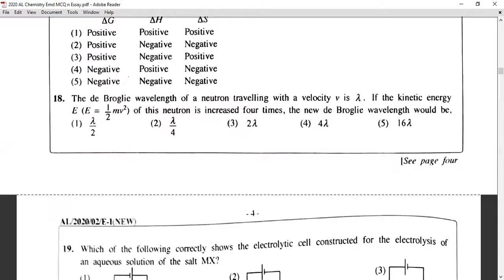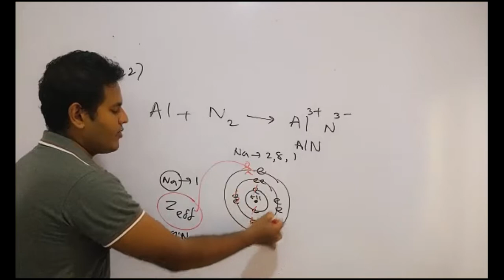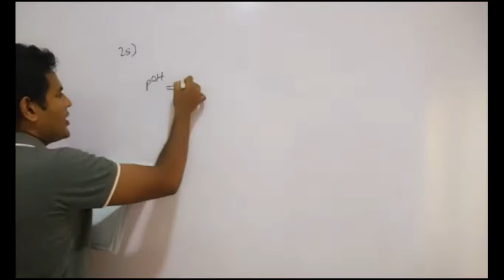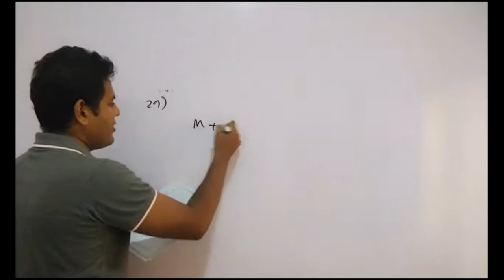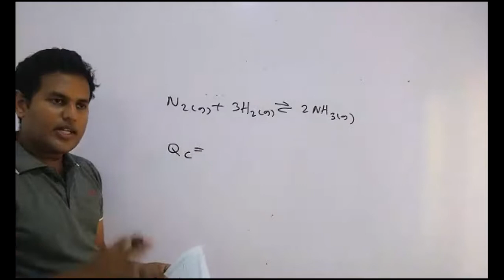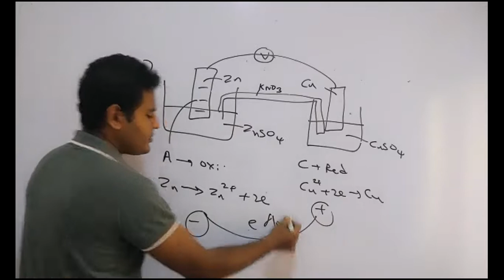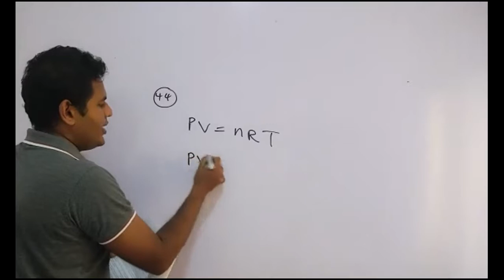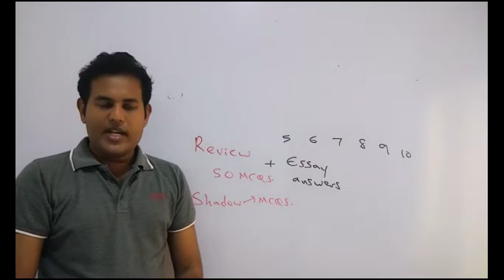2020 AL paper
MCQ Discussion 02